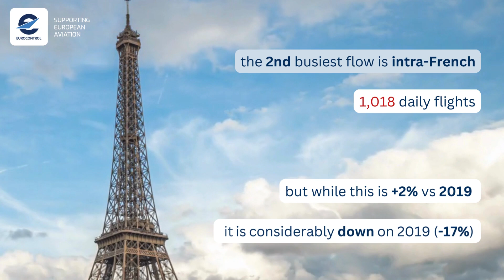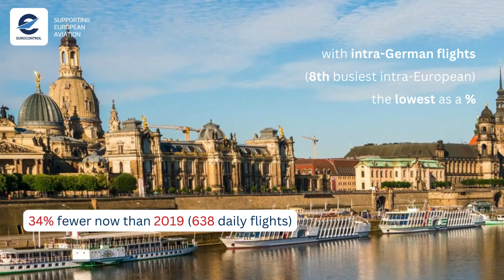EUROCONTROL Aviation Network Update - Week 23, 2024